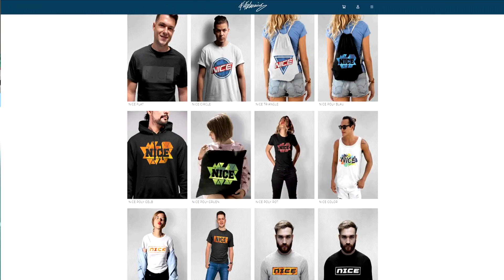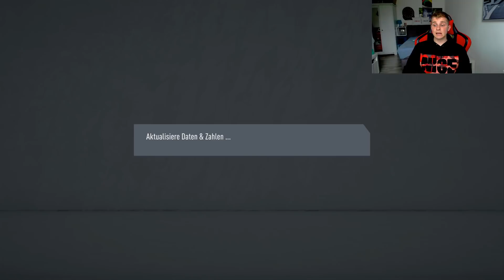Krankes Topspiel vs. den FC Bayern + CL vs. Barca! - Fifa 20 Karrieremodus Dortmund BVB #25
Krankes Topspiel vs. den FC Bayern + CL vs. Barca! - Fifa 20 Karrieremodus Dortmund BVB #25 Deutsch FifaGaming

DANKE